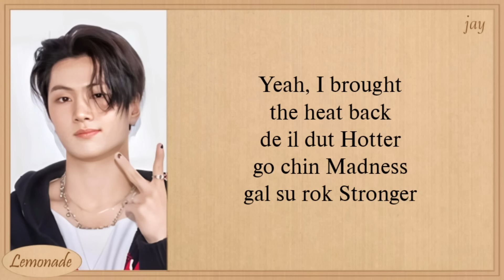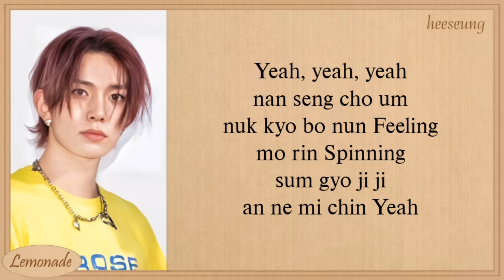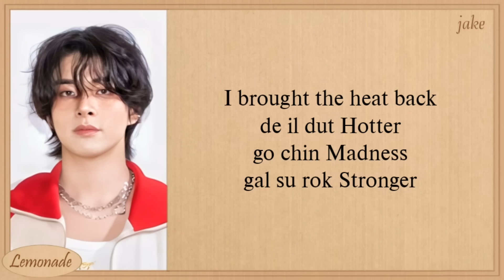ENHYPEN Brought The Heat Back Easy Lyrics